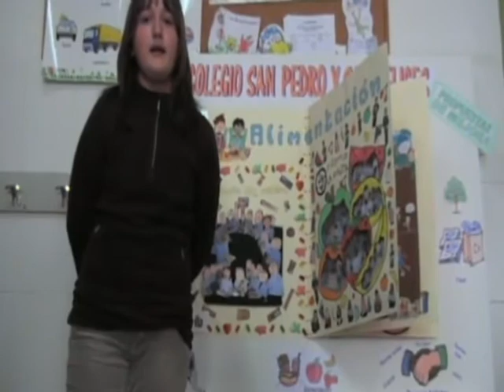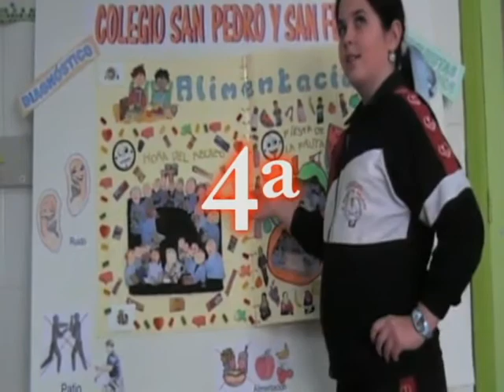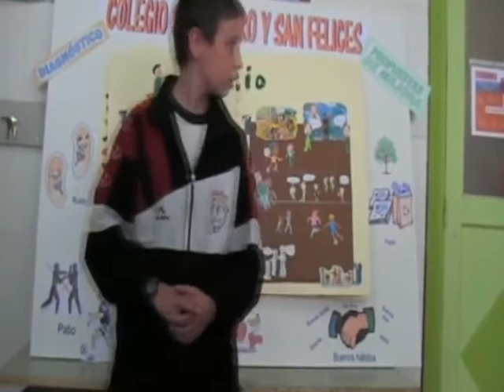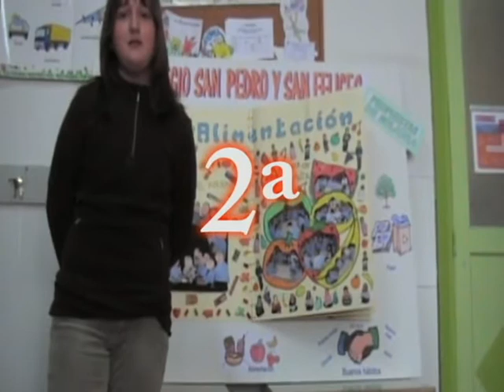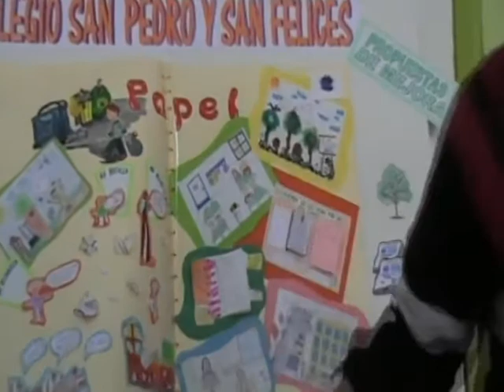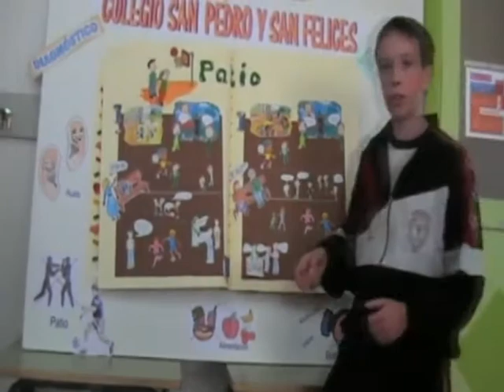Tomas Falsas - Ecoauditorias 2010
Video Tomas Falsas
Ecoauditorias
La escuela se sostiene
Ayuntamiento Burgos
Colegio San Pedro y san Felices
Burgos